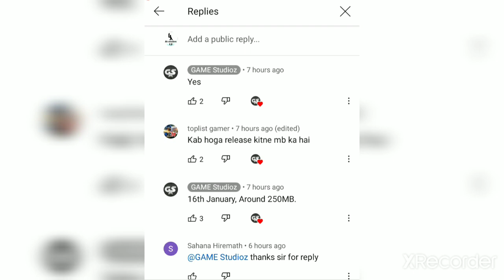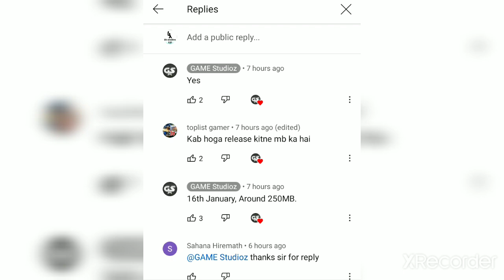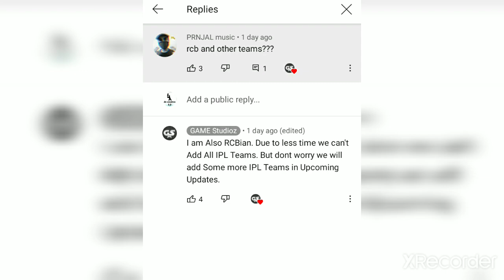BRAIN LARA CRICKET 21 game Size CONFIRM, New upcoming Features CONFIRM,16 JAN. game LAUNCH REVIEW!!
Hello guys
WELCOME HAI AAPKA AAPKE APNE CHANNEL AK CREATIVE 2.O TO guys BRAIN CRICKET 21 GAME SIZE OFFICIALLY CONFIRM & New Features ke Bare Hum Full REVIEW karenge

           _more videos_

WCB3 New Cricket GAME Big